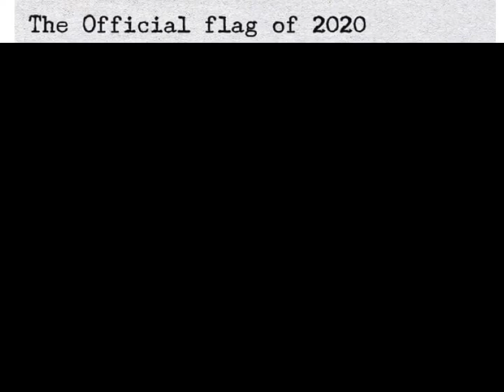Official Flag of the world announced 2020